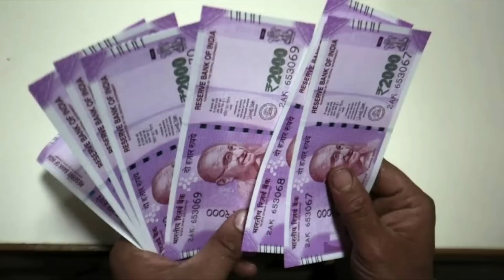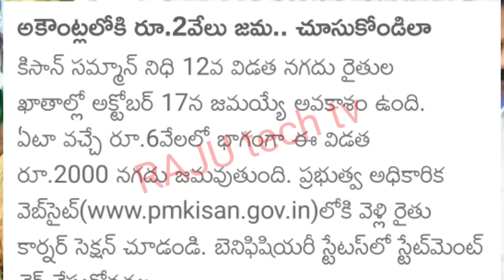రేపే రైతుల ఖాతాలో ₹4,000 జమ ప్రకటించిన జగన్ | Rythubharosa Amount Released in 2022